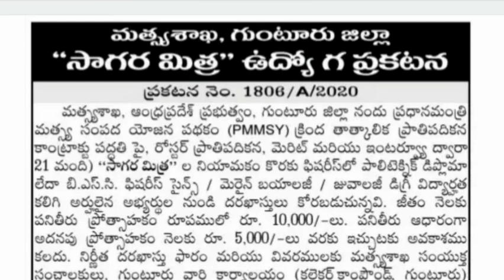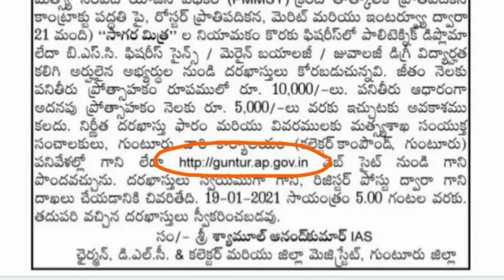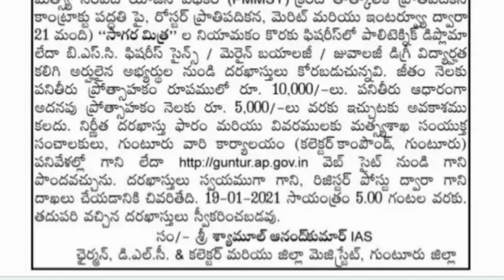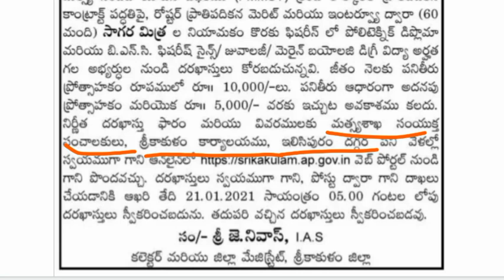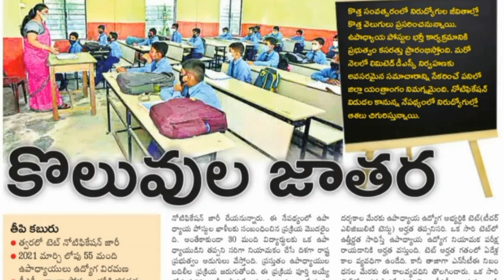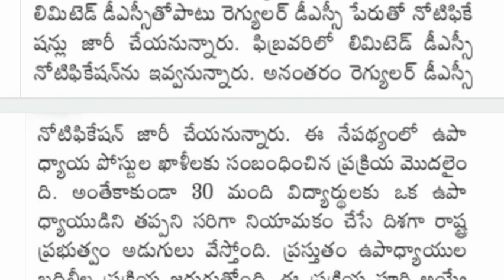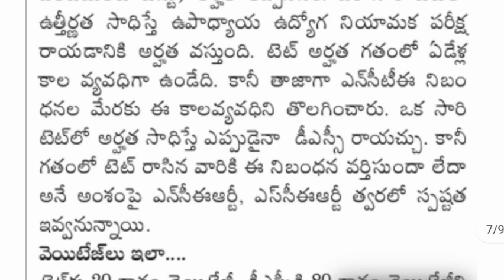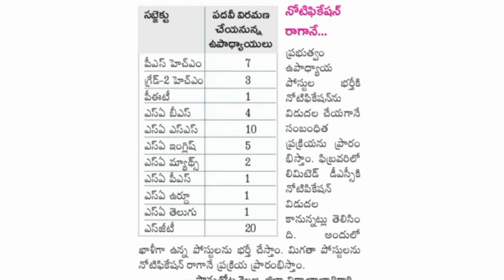ఆంధ్రప్రదేశ్ లో కొలువుల జాతర | రెండు కొత్త నోటిఫికేషన్లు విడుదల | AP Job Updates 02/01/2021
AP Latest Government jobs 2021, TS Latest Government jobs 2021, AP Police Constable and SI Recruitment 2021, TS Police Constable and SI Recruitment 2021, AP DSC Notification 2021, TS DSC Notification 2021, APPSC, TSPSC, UPSC, Andhra Pradesh Government jobs, Telangana Government jobs, Medical and Health Department jobs, Central Government jobs 2021, Railway Jobs Notification, SSC Notification, Telugu Tech Targets